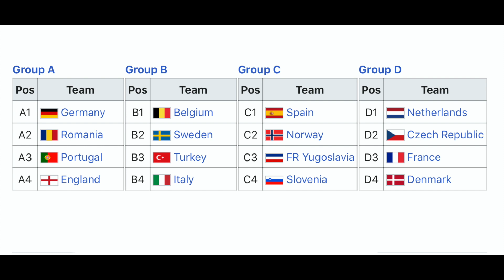Minden idők legjobb futball-tornája - 20 évvel a francia-olasz Eb-döntő után (best of Euro 2000)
20 évvel ezelőtt szerencsére meg tudták rendezni az Európa-bajnokságot - szerencsére, mert talán minden idők legszenzációsabb futball-tornája lett belőle! A legtöbben alighanem elsősorban a francia-olasz döntőre emlékeznek a 2000-es Eb-ről, amelynek éppen ma volt az évfordulója, pedig voltak ott még bőven érdekes meccsek, most fel is idézem nektek az 5 legemlékezetesebbet közülük!